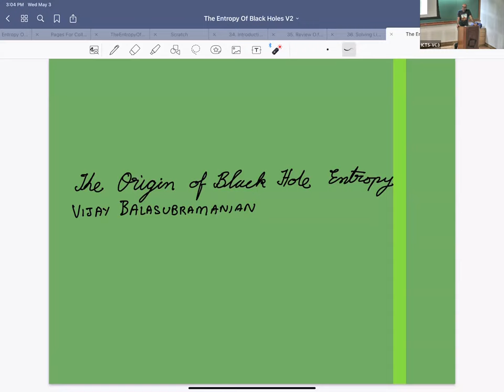Vijay Balasubramaniam - Microscopic origin of the entropy of black holes in general relativity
The ICTS String seminar series, Wednesday, May 03, 2023

Speaker: Vijay Balasubramaniam

Title:   Microscopic origin of the entropy of black holes in general relativity

Abstract: I will construct an infinite family of microstates with geometric interiors for eternal black holes in general relativity with negative or vanishing cosmological constant in any dimension. Wormholes in the Euclidean path integral for gravity cause these states to have small, but non-zero, quantum mechanical overlaps that have a universal form. The overlaps have a dramatic consequence: the microstates span a Hilbert space of log dimension equal to the Bekenstein-Hawking entropy. The semiclassical microstates we construct contain Einstein-Rosen bridges of arbitrary size behind their horizons. Our results imply that all these bridges can be interpreted as quantum superpositions of wormholes of size at most exponential in the entropy.